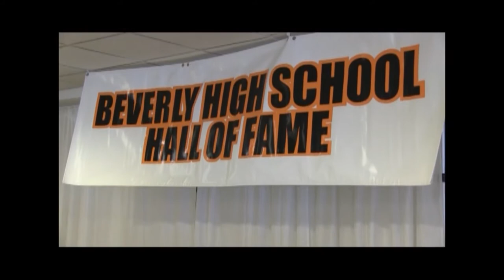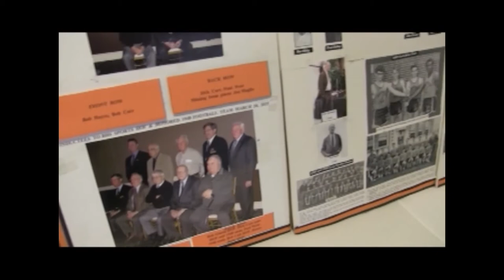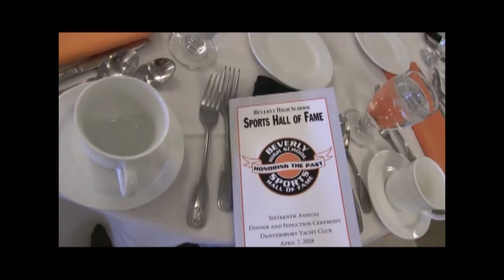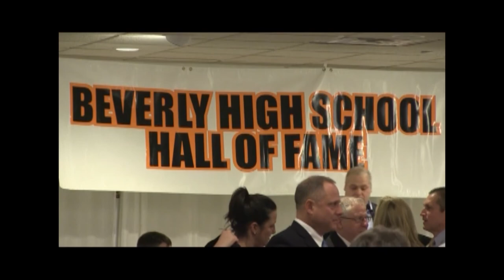2018 Beverly High School Sports Hall of Fame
2018 BHS Sports Hall of Fame